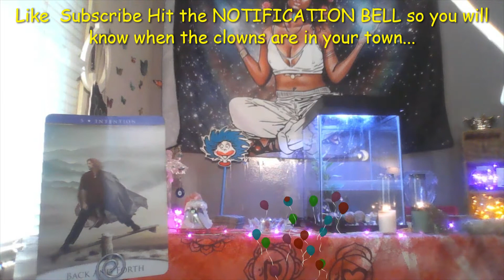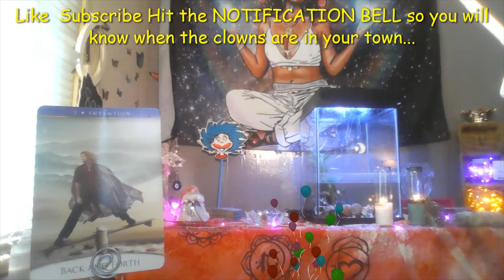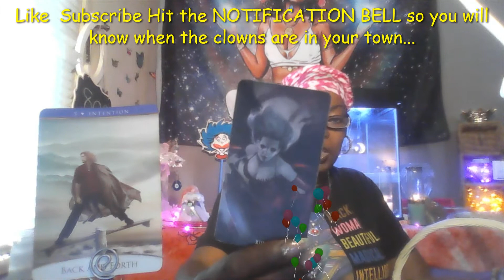karmic CLOWNS DOING WITCHCRAFT TO MAKE YOU COME BACK TO THEM.